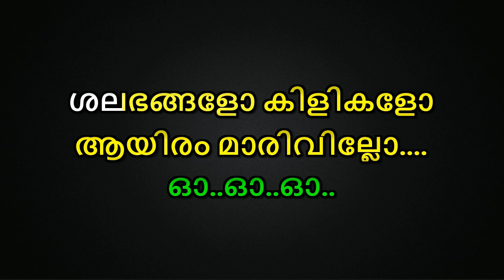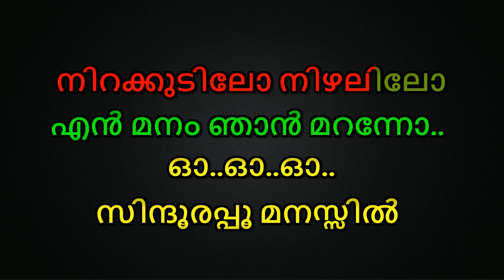Sindoora poomanasil Karaoke With Lyrics